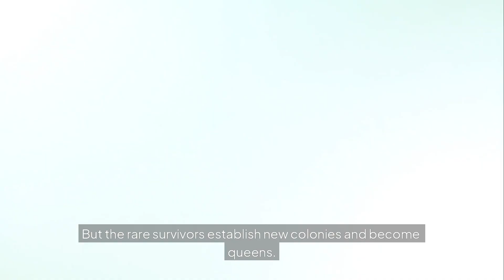Ant Civilizations Are Smarter Than You Think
Beneath our feet lies a civilization that’s been thriving for over 100 million years—ants. These tiny yet powerful creatures build massive underground cities, wage wars, keep slaves, grow food, and even perform surgery. In this video, we uncover 10 fascinating facts about ants that will completely change how you see them.

From queens that live over 15 years to ants that farm fungi and milk aphids, their world is full of complex systems and strange behaviors. Discover how some ants turn others into obedient slaves, how parasitic fungi hijack their minds, and why some indigenous tribes use ants for medicine and rituals.
If you’ve ever wondered what it’s like to run a colony of millions with perfect coordination—this is the video for you.

🐜 Ready to dive into the secret world of ants? Watch now and prepare to be amazed.